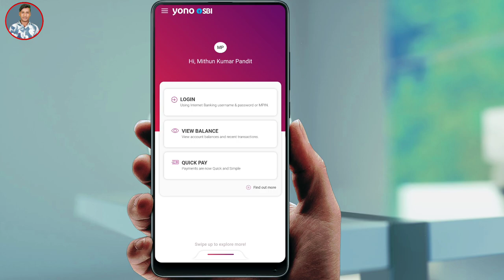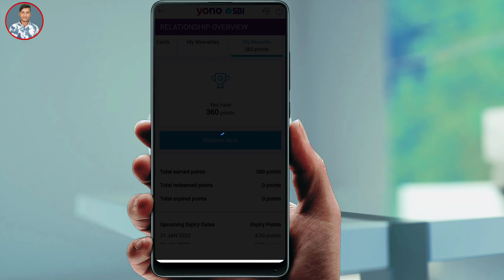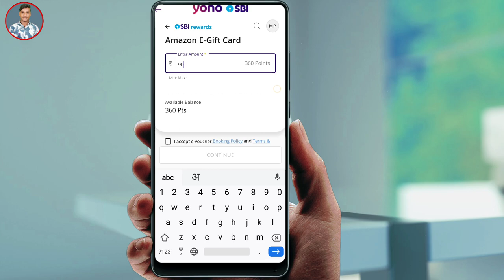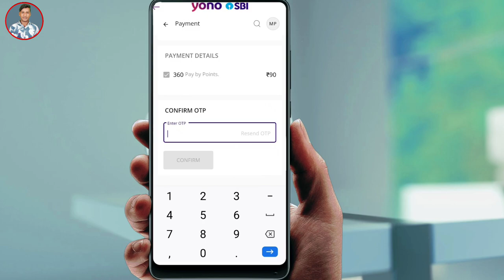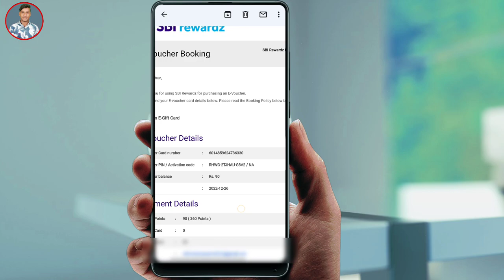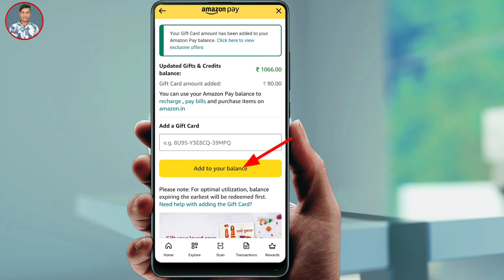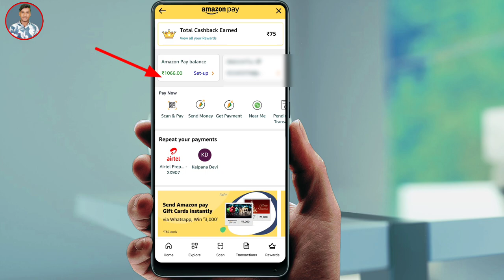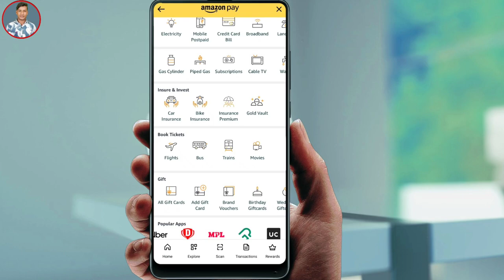Yono Sbi Reward Points Use कैसे करें ! Sbi Reward Points Use कैसे करें ! yono reward points use cash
, yono sbi reward points use in mobile recharge
yono sbi reward points kaise use kare,

 Yono sbi app ka password nikale